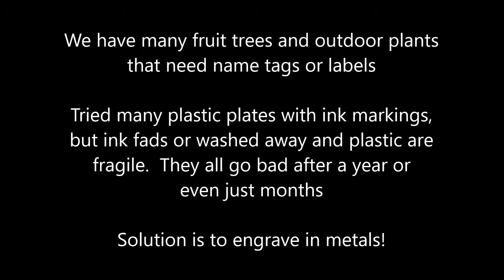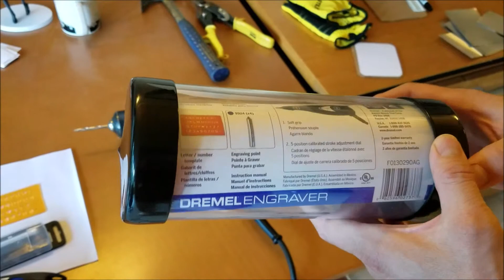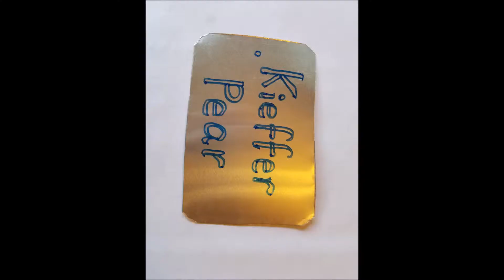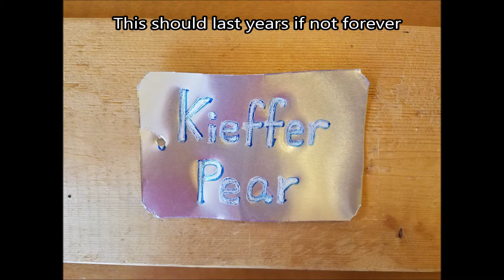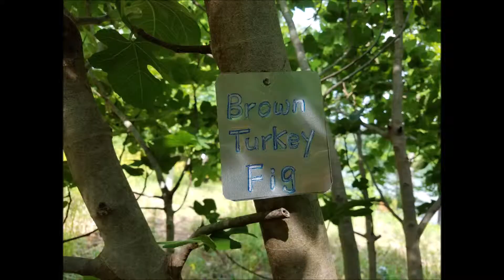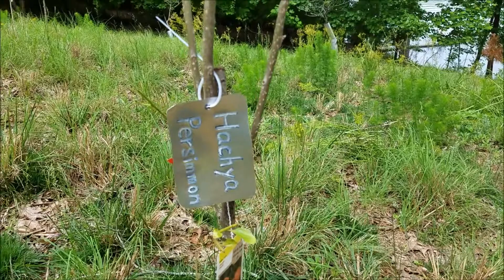How to make name tags for fruit trees and outdoor plants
How to make name tags for fruit trees and outdoor plants, outdoor metal labels

Easy to make name tags for outdoor that lasts forever

Amazon link for the tool